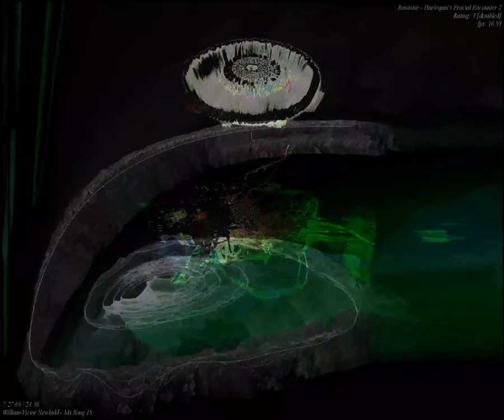[EPILEPSY WARNING] Movie 23 09 26 06h27m26s